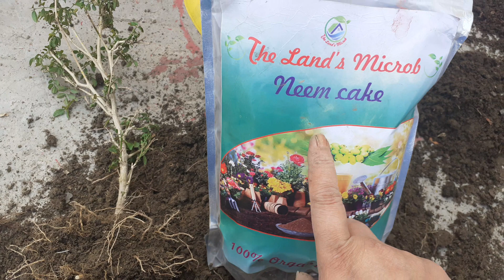228.अगर पौधे की ग्रोथ रूक जाए तो हम क्या क़र सकते है || aprajita प्लांट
हलो फ्रेंड स

वेलकम to my चैनल

इस वीडियो मै अपराजिता पौधे के बारे मै बतया है

अगर पौधे की ग्रोथ रूक जाए तो हम क्या करे की पौधा अपनी ग्रोथ स्टार्ट क़र दे

की root को काट क़र अलग करे

यानि extra root को छठाई क़र दे

मिट्टी अच्छी बनया

गोबर

का उपॉग, नीम खली

फंगस से बाचएगा

दोस्तों बीच मै चेक करना पड़ता है

फिर से पौधा बढ़ना शुरू क़र देगा

दोस्तों सभी प्लांट को चेक क़र सकते है

बहुत बहुत सुक्रिया 🙏

धन्यवाद 🙏

अच्छी अच्छी फूल और फलो के लिए करे

maya creative garden